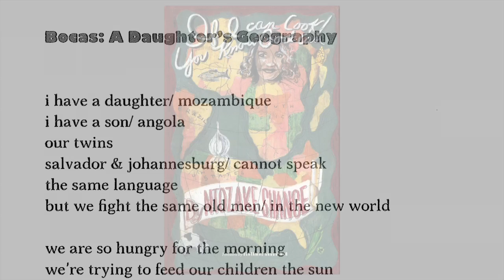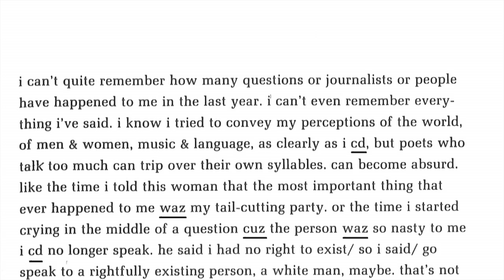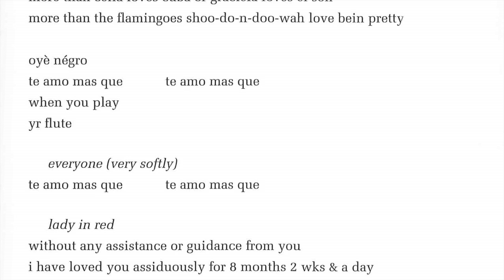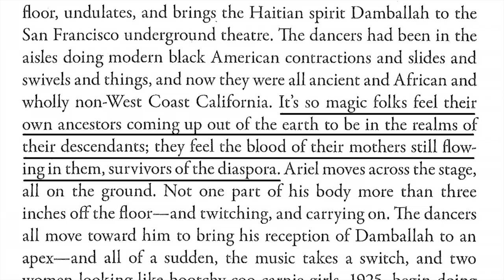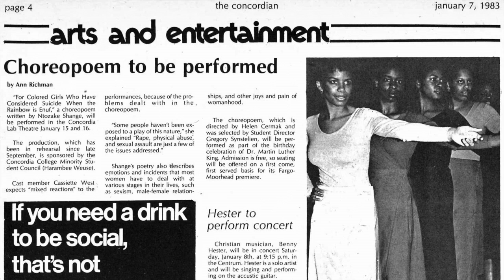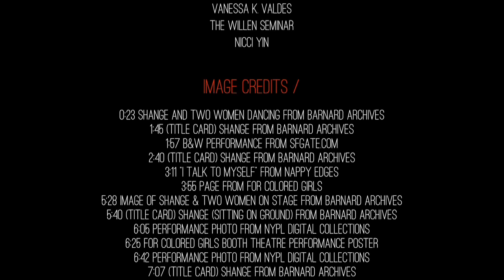Her Pen is a Machete: The Art of Ntozake Shange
In “Her Pen is a Machete: The Art of Ntozake Shange,” scholars, writers, and artists explore Ntozake Shange’s genre-defying achievements and ongoing influences. From her invention of the choreopoem to her revolutionary approaches to the body, movement, voice, music, dance, poetry, and prose, Shange’s work continues to create space for black women on the page and the stage, and to inspire new possibilities for art and writing.

“Her Pen is a Machete” features interviews with Soyica Diggs Colbert, Mecca Jamilah Sullivan, Vanessa K. Valdés, Jennifer DeVere Brody, and Alexis Pauline Gumbs. This video is included in The Scholar & Feminist Online issue 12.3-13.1, "The Worlds of Ntozake Shange," available